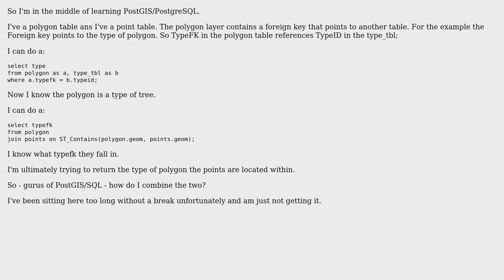GIS: PostGIS, st_within, and a join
With thanks & praise to God, and with thanks to the many people who have made this project possible! | Content (except music & images) licensed under CC BY-SA | Music | Images & others | With thanks to user Randal Hale user nmtoken user LR1234567 and the Stack Exchange Network Trademarks are property of their respective owners. You are responsible for your own actions.